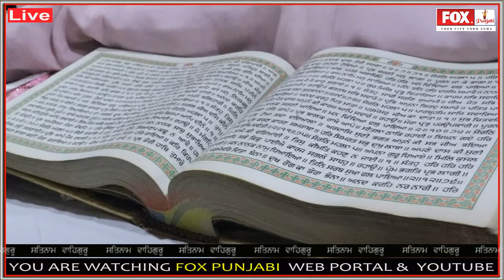धार्मिक समागम गुरद्वारा श्री गुरु सिंह सभा मुरादपुरा